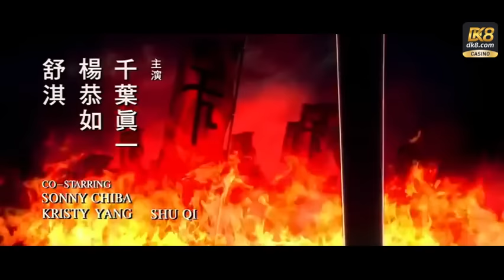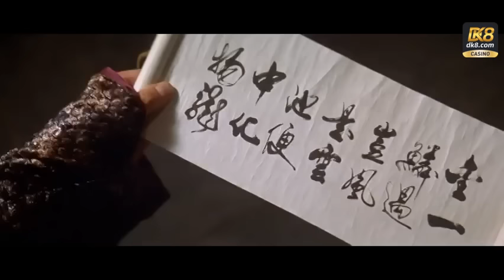PHONG VÂN 1: HÙNG BÁ THIÊN HẠ Quách Phú Thành, Trịnh Y Kiện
Đạo diễn: Bành Thuận
Quốc gia: Trung Quốc
Năm: 1998
Thời lượng: 130 phút
Chất lượng: Bản đẹp
Độ phân giải: 720p
Thể loại: Phim võ thuật Phim thuyết minh

Hùng Bá (Sonny Chiba), bang chủ Thiên Hạ Hội, là một người có tham vọng bá chủ võ lâm . Ông ta tìm gặp Ni Bồ Tát để hỏi về vận mệnh của mình và được biết rằng : nếu ông ta tìm được Phong và Vân thì 10 năm cuộc đời ông ta sẽ trở nên vĩ đại , như được trở thành rồng .Hùng Bá lập tức cho người truy tìm Phong và Vân . Cuối cùng ông đã tìm ra . Phong (Trịnh Y Kiện) là con trai Nhiếp Nhân Vương, tử chiến với Hùng Bá trên đỉnh Lạc Sơn, song trong cuộc chiến đột ngột mất tích . Còn Vân (Quách Phú Thành ) là con trai Hoắch Bộ Thiên, một thợ rèn kiếm, bị Hùng Bá diệt mon và đưa về Thiên Hạ Hội .Hùng Bá nhận Phong và Vân làm đệ tử và truyền thụ tuyệt kĩ cõ công của mình cho 2 người . Nhờ sức mạnh của Phong Vân, Thiên Hạ Hội ngày càng lớn mạnh, nhanh chóng trở thành thiên hạ đệ nhất .Sau đó, 10 năm sau, Hùng Bá lại được Ni Bồ Tát nói cho vận mệnh 10 năm tiếp theo của mình : Thành tại Phong Vân, bại tại Phong Vân . Không muốn xảy ra kết cục đó, Hùng Bá đã âm thầm lập mưu chia rẽ Phong-Vân, đưa cả 2 vào cuộc tình tay 3 với Tiểu Từ ( Dương Cung Như), người con gái mà cả 2 đều yêu quý …